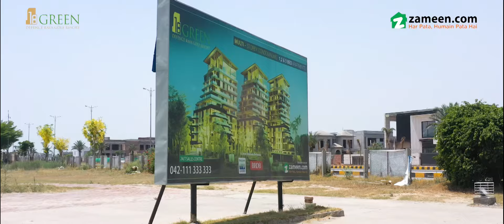18Green – Construction Update July 2021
In Defence Raya, residents can revel in the plethora of opulent lifestyle facilities available to them. 18Green Condominiums carries on this legacy of luxury in a masterful manner, with outstanding interiors and exteriors.
In addition, the scenic views of the 18-hole golf course, lake, and surrounding areas offer a relaxing atmosphere for the residents. They can also access the clubhouse, golf course, and country club, ensuring a complete, enriched lifestyle.
This project consists of a range of beautifully-designed apartment options, each equipped with marvelous interiors and the best lifestyle facilities one could ask for.